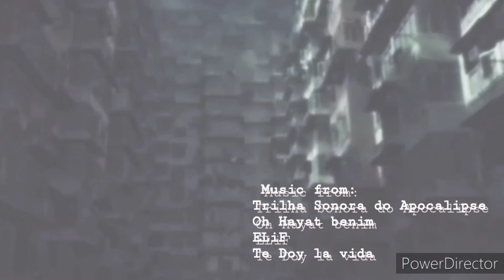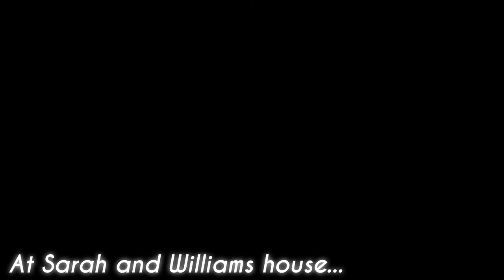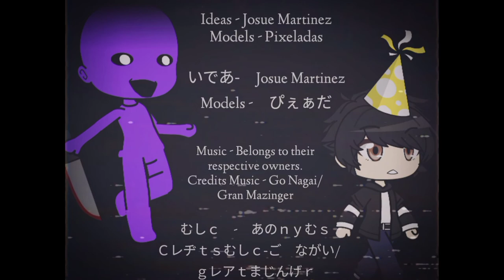ATATA Ep7 (Cancelled Series)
What do you think it's gonna happen next? Will Linda get through Justin's death? Will Jessica confront Liz? Will the opening of Max's Diner be delayed? Well wait for the next episode of A Tale About The Afton's!!

Check out the A Tale About The Afton's Facebook page! Afton'un Hikayesi

⛔ READ ⛔

A Tale about the Afton's is a fan made series meant for fun and entertainment for the audience. Its original and based off the theories of Five Nights at Freddy's, a popular game by Scott Cawthon. There's characters from the game and also original characters by me. In the intro, they specify which are the main ones. If your the owner of something, music, themes, or anything that has been taken, please let us know so we can credit you aswell. Please, don't steal, the evidence is the day this was published.

Produced and Directed by: Pixeladas

Owners from the music we use on the Series:
Trilha Sonora do Apocalipse
Oh Hayat benim
ELiF

Apps used:
VLLO
Power Director
Ibis Paint x
Kinemaster
Inshot
Gacha Club

A Tale About The Afton's (2017)